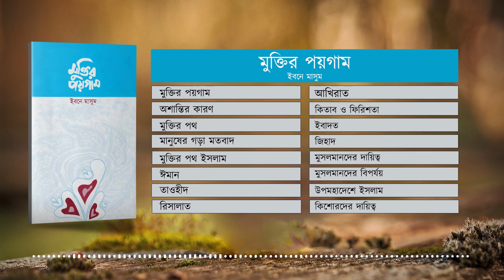মুক্তির পয়গাম | Audio Book